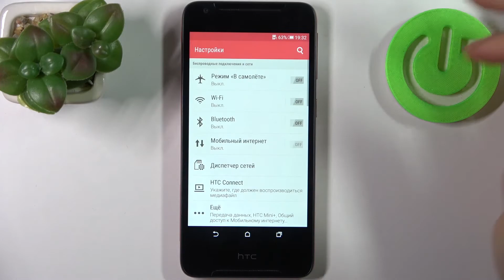Как разрешить приложением скачивание из неизвестных источников на HTC Desire 628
Если вы хотите установить игру или приложение на HTC Desire 628, скачанное из браузера или любого другого источника кроме Google Play Market'а , тогда ваш HTC Desire 628 не даст вам этого сделать, так как все эти источники будут считаться ненадёжными. Даем приложениям на HTC Desire 628 разрешение на скачивание из неизвестных источников.

Как разрешить неизвестные источники на HTC Desire 628? Как на HTC Desire 628 установить игру не из Play Market'а? Как скачать приложение  с телеграма на HTC Desire 628? Как разблокировать установку приложений на HTC Desire 628 с неизвестных источников?